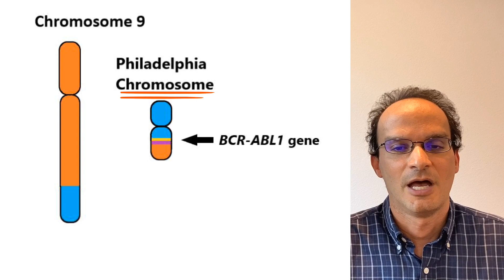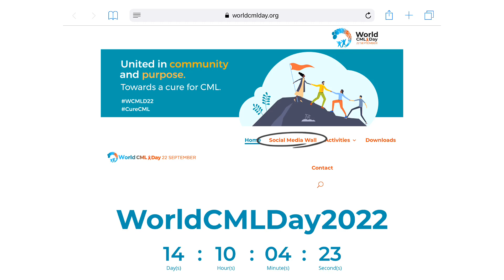World CML Day 2022 / WCMLD22 / CureCML / Chronic Myeloid Leukemia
Learn more about this year's World CML Day!

0:00 Start
0:40
1:11 Stephen's Story
1:36 Treatment Free Remission